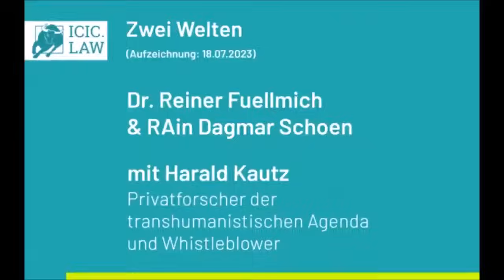Dr. Reiner Füllmich im Gespräch mit.............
Harald Kautz Vella im Gespräch mit Dr. Reiner Füllmich und Dagmar Schön.
Im hintersten Winkel des Kaninchenbaus. Augezeichnet : 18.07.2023.
Dank an ICIC.
Unterstützen :
Bei Direktüberweisungen auf das neue Bankkonto ist es wichtig, dass die Spende / Schenkung mit einem bestimmten Verwendungszweck versehen wird (Beispiel: „Kosten Strafverfahren Dr. Reiner Fuellmich“ oder „Schenkung zur freien Verfügung“ o.ä.). Die Spenden werden nur wie gewünscht verwendet.
BIC: GENODEF1ESA
Raiba Ronshausen
Kontoinhaber: Gisela Pelzer, Bebra, Deutschland

odysee :
mein 2. Kanal auf YouTube :
@PETER0815YOUTUBE ACHTUNG !

DOWNLOAD & REUPLOAD
meiner Videos ist ausdrücklich erwünscht !